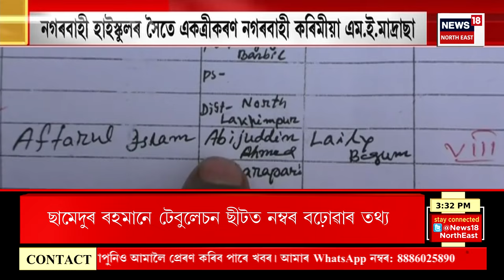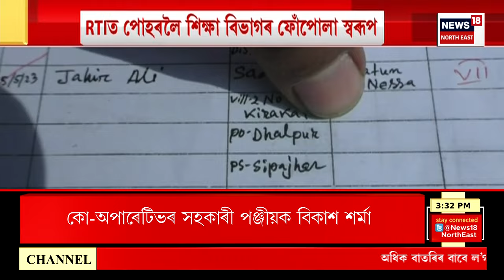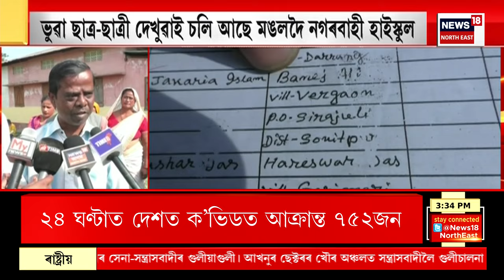AFTERNOON NEWS : মঙলদৈৰ দুখন বিদ্যালয়ৰ একত্ৰীকৰণক লৈ আহুকালৰ সৃষ্টি | Mangaldoi News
AFTERNOON NEWS | Mangaldoi ৰ দুখন বিদ্যালয়ৰ একত্ৰীকৰণক লৈ আহুকালৰ সৃষ্টি
0:00 Intro
2:35 Guwahati ৰ ডাউন টাউন স্কুলৰ চিত্ৰ প্ৰদৰ্শনী